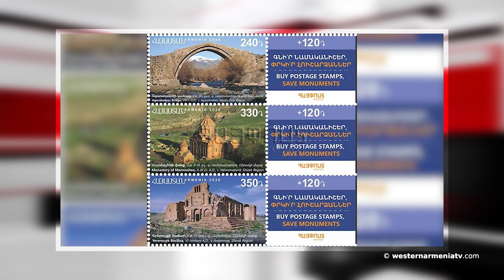La Turquie fait des provocations en Méditerranée orientale, dans l’Artsakh. Nouvelle 02.12.2020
1. Le Président Armenak Abrahamyan a adressé ses félicitations au 46e Président des États-Unis, Joe Biden
2. Vitaly Balasanyan - chef de facto de l'Artsakh
3. Entretien avec le député  Simon Taronyan
4. Entretien avec Armine Adibekyan
5. La Turquie fait des provocations en Méditerranée orientale, dans l’Artsakh․ Pompeo
6. Cinq joyaux de la littérature arménienne médiévale sont disponibles en anglais
7. Des timbres sur le thème "Monuments historiques et culturels d'Arménie" ont été mis en circulation